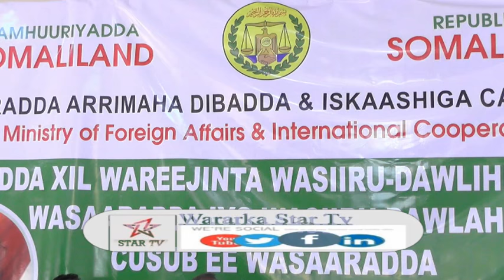DAAWO-WASIR DAWLAHA CUSUB EE WASARADA ARIMAHA DIBADA SLAND AYAA XILKII LA WAREEGAY